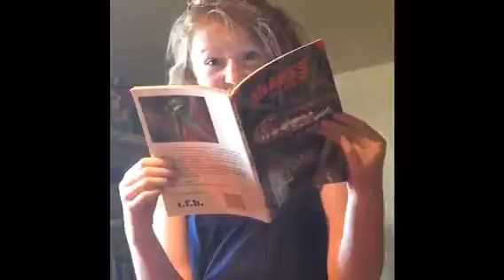Wart Away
Get rid of warts now